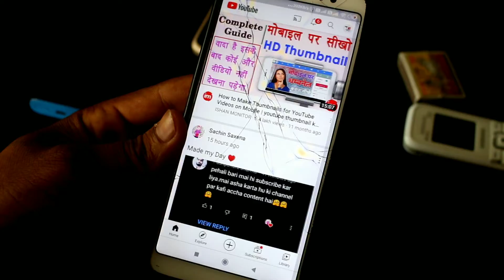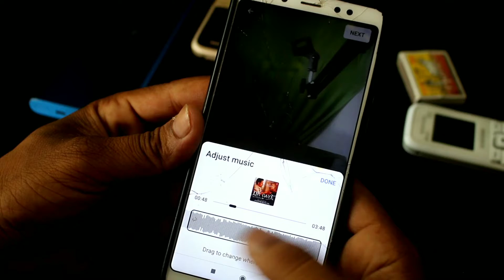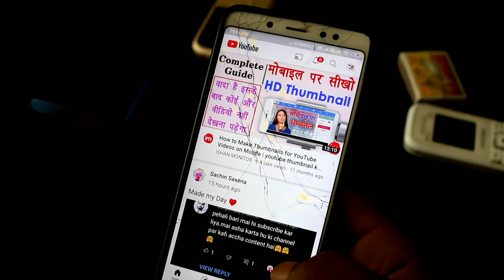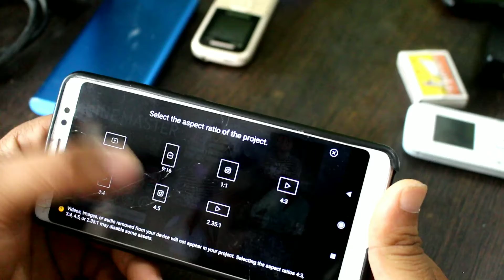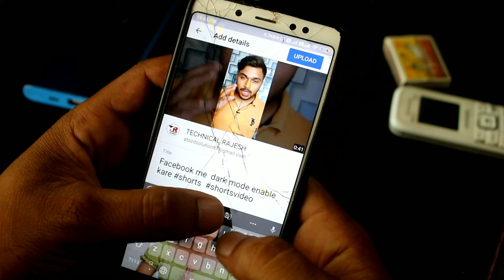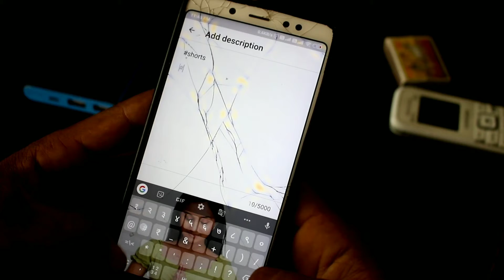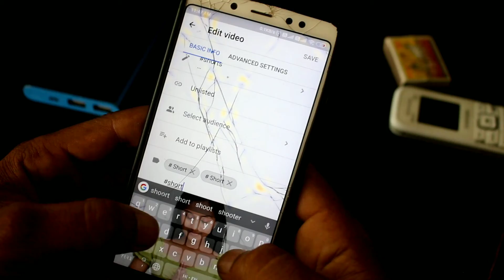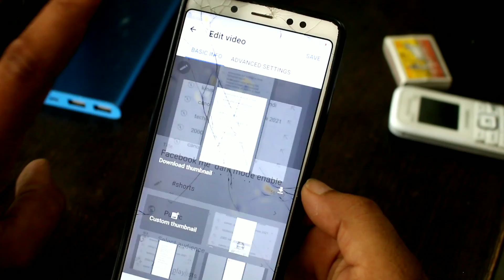Youtube Shorts Video Upload Karne Ka Sahi Tarika || How To Upload Shorts Video On Youtube ?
About this video :- Dosto is video me ap janage ki youtube shorts video upload karane ka sabse best tarika kya h ummed krta hu ye video apko pasand ayega agar pasand ata h toh video ko like karke channal ko bhi subscribe kr le.

1.Youtube Shorts Video Upload Karne Ka Sahi Tarika
2.How To Upload Shorts Video On Youtube ?
3.youtube short video kaise upload kare 2021
4. how to upload short video on youtube 2021
5.YouTube Short Videos Upload Karne Ka Sahi Tarika